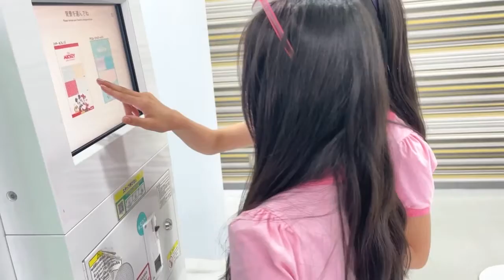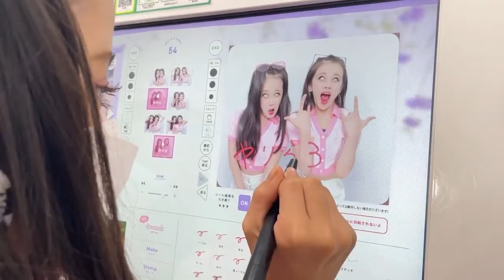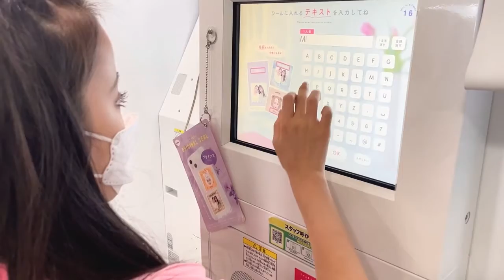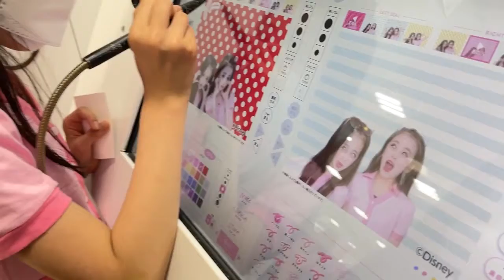【双子プリ】一卵性の双子でプリ撮ったら同じ顔で撮れる？【あいみお】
一卵性の双子です👼👿
あいな＆みおな

お仕事のご連絡は下記のメールアドレスまでお願いします。